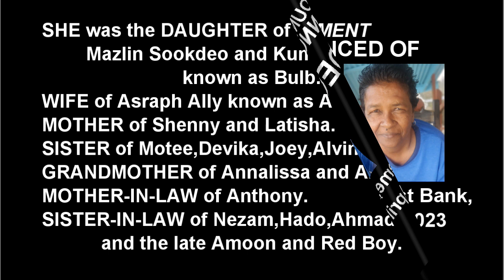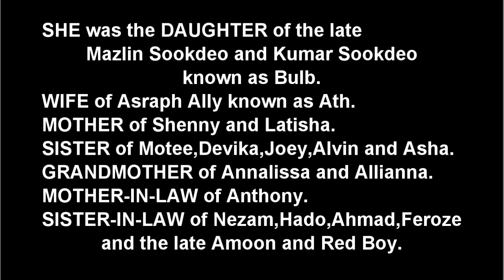Death Announcement - Srimatti Sukdeo